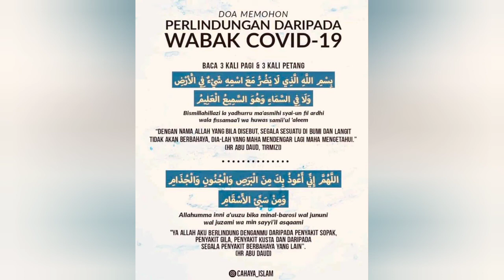DOA PERLINDUNGAN DARI WABAK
Mari beramal dengan doa ini, pagi dan petang. Moga kita semua dijauhi daripada wabak penyakit. Inshaa Allah.